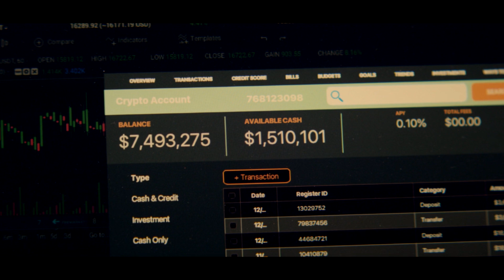Tulsa King Episode 7 Explained - Chickie Kills Dad Pete To Become New Mafia Godfather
Tulsa King 7 Explained - Chickie Kills Dad Pete To Become New Mafia Godfather